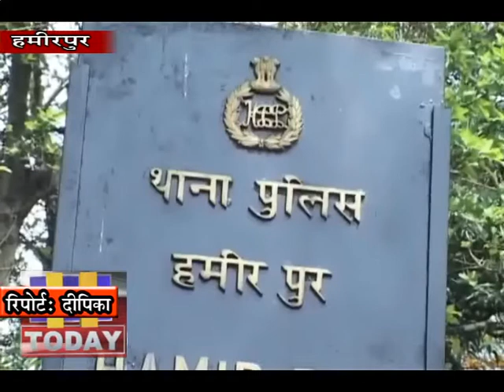7 FEB N 4 पुलिस चौकी गलोड़ के तहत एक युवक को 86 ग्राम चरस सहित पुलिस ने दबोचने में सफलता हासिल की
पुलिस चौकी गलोड़ के तहत एक युवक को 86 ग्राम चरस सहित पुलिस ने दबोचने में सफलता हासिल की है। पुलिस ने युवक के खिलाफ मादक अधिनियम तहत मामला दर्ज कर जांच शुरू कर दी है। वहीं एसपी अर्जित सेन ने बताया कि पुलिस ने नशे के खिलाफ धर पकड़ जारी है। जो लोग नशे का कारोबार करते हैं। उन पर पुलिस द्वारा कड़ी कार्यवाही अमल में लाई जा रही है।